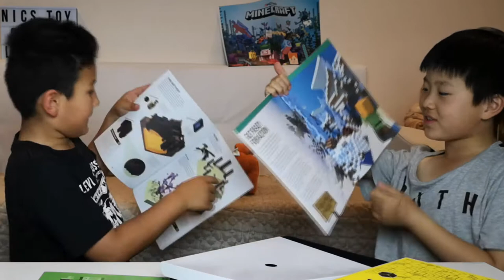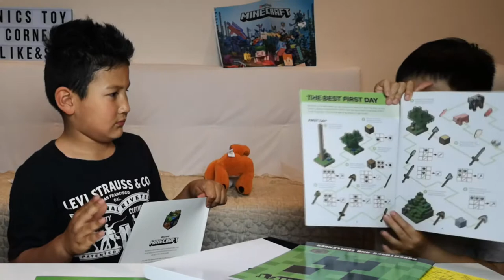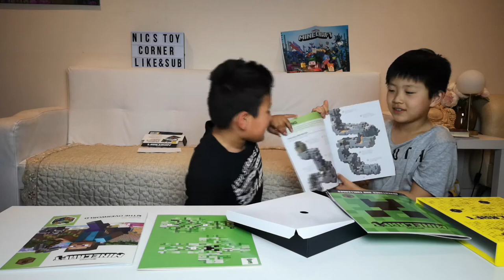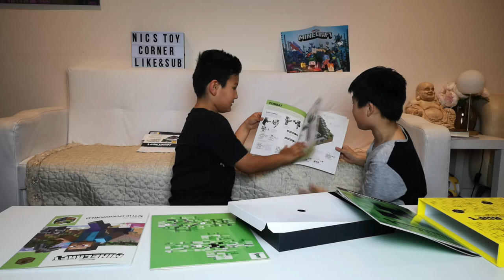Minecraft Ultimate Adventure Collection Unboxing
About this video:
My father bought me Minecraft book pack called the Minecraft Ultimate Adventure Collection. In this video I unbox it with my mate Jimmy out this video!

** Get it from Big W **

QUESTION — Have a question about this video, or anything else? Post in comments section of this video!

Camera — Go Pro Session 5

Camera Phone — Huawai P20 Pro

This VIDEO was EDITED with Sony Vegas on a PC.